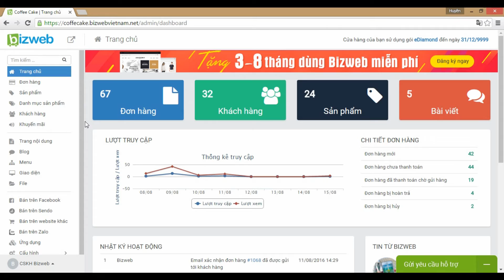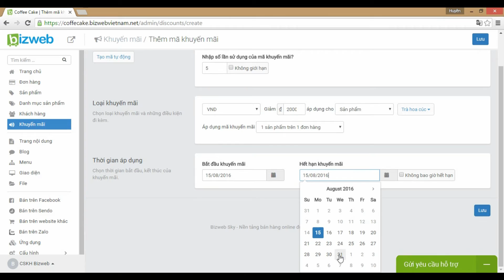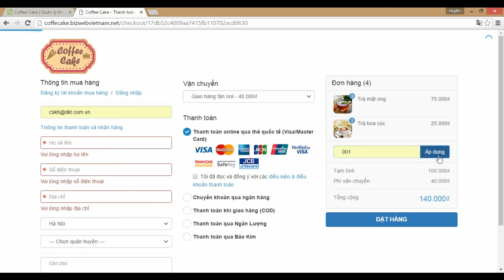[HD Bizweb] Tập 10 - Hướng dẫn cài đặt chương trình khuyến mãi trên website Bizweb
Bizweb xin gửi đến các bạn Video “Tập 10 - Hướng dẫn cài đặt chương trình khuyến mãi trên website Bizweb".
Các chương trình giảm giá, khuyến mãi không thể thiếu trong hoạt động kinh doanh hiện nay, với website Bizweb bạn có thể tạo và cài đặt chương trình đó một cách dễ dàng. Video này Bizweb sẽ hướng dẫn các bạn cài đặt chương trình khuyến mãi trên website. Chúng tôi có tổng đài 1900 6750 hỗ trợ 24/7 website để luôn giúp đỡ khách hàng mọi lúc mọi nơi.
Hy vọng Video chia sẻ của Bizweb sẽ mang lại nhiều giá trị hữu ích tới việc kinh doanh của các bạn. Chúc các bạn kinh doanh hiệu quả và thành công!

➜Vui lòng LIKE và ĐĂNG KÝ MIỄN PHÍ kênh tại đây để nhận được những Video mới nhất từ Bizweb nhé.
- Bizweb - Nền tảng bán hàng Online được sử dụng nhiều nhất tại Việt Nam
- Hãy dùng cách 27,000+ doanh nghiệp và chủ shop đã chọn
- Hãy truy cập để được dùng thử miễn phí 15 ngày.